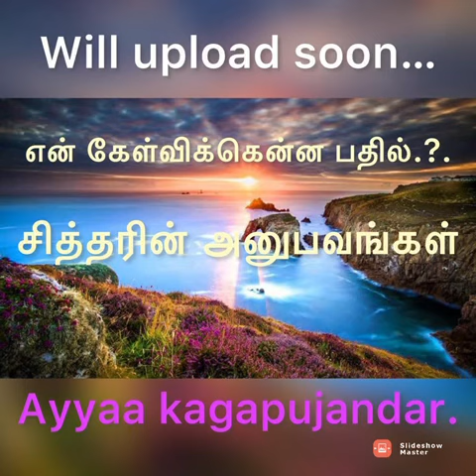Where is the answer?